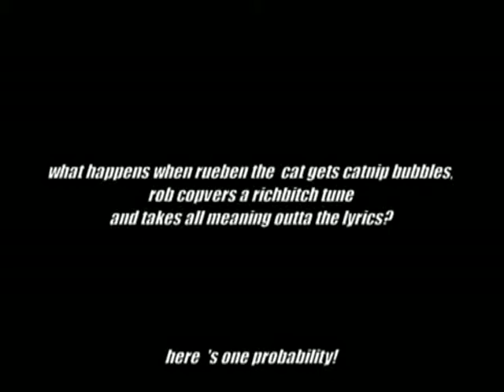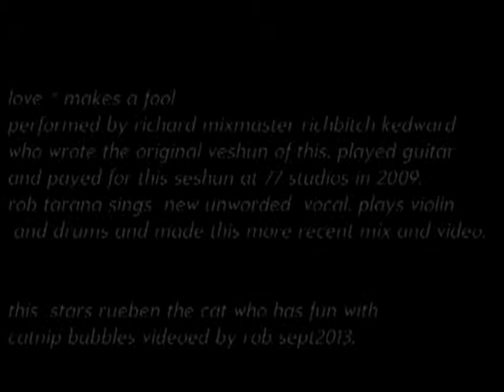rob tarana and mixmaster richbitch ~ love makes a fool feat reuben the cat video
in 2009 Mixmaster Richbitch made a recording of love makes a fool with Rob Tarana at 77 studios. seven years later, withj footage of Reuben the cat, a new mix was made of this music with robs meaningless unworded vocal. violin, drums and producshun.
guitar and songwriting by richard (Mixmaster Richbitch) Kedward.
filmed sept 2013. check out some of the Mixmaster Richbitch ~ love makes a fool vershuns.